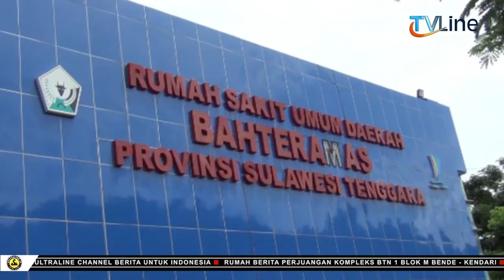ALHAMDULILLAH! DION AKAN BEROBAT KE MANADO